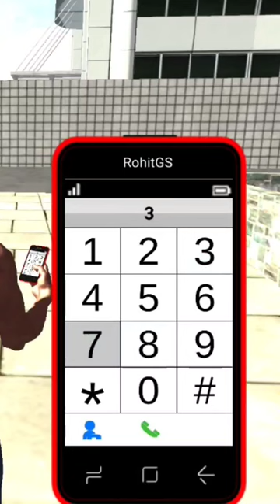indian bike 3d monster cycle short